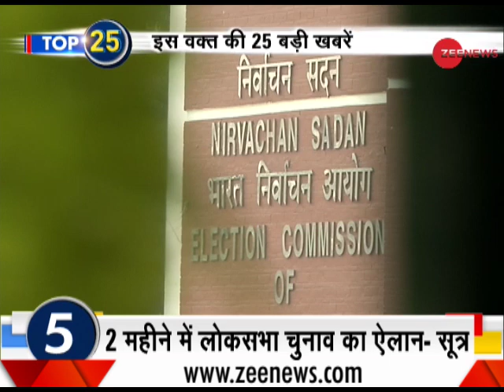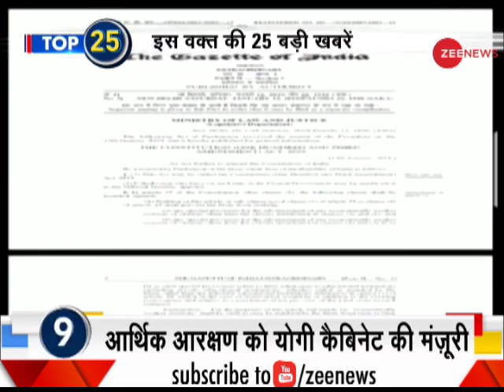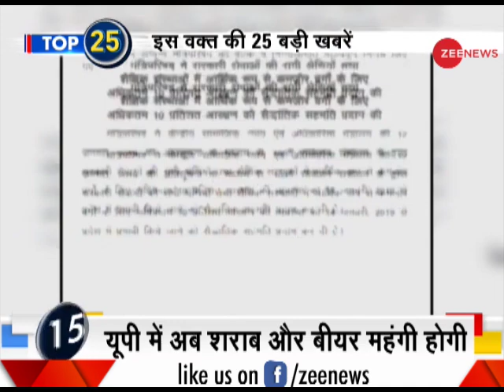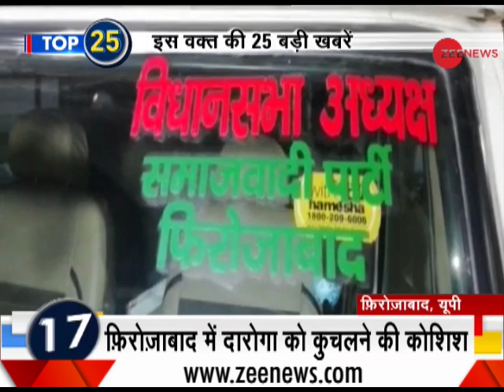Top 25 News: Watch top 25 news stories of today, January 19th, 2019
This segment of Zee News brings top 25 news headlines of the day. Watch this video to know the latest news stories.